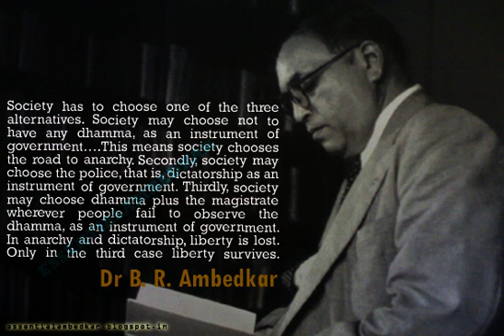Annihilation of Caste 22